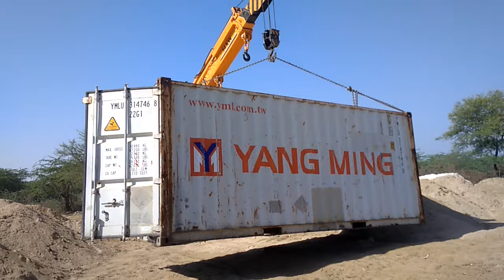Container loading kaise karte hai trailer par